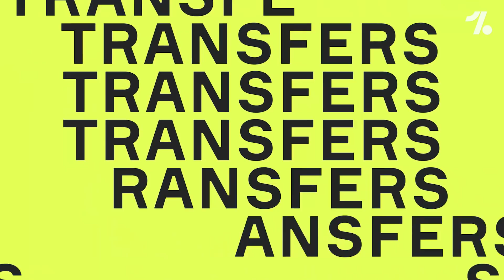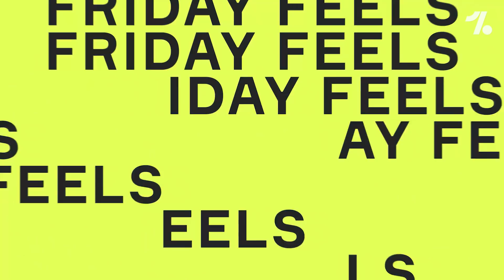PSG STILL in Messi talks + Man United & Fernandes BEAT Liverpool!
On Today's Daily News - Man United claim classic FC Cup victory v Jurgen Klopp's Liverpool, Arsenal near Martin Ødegaard deal, PSG still on the Lionel Messi trail, a news round up and Emoji Mondays!

00:00 Intro
00:18 Man United v Liverpool
02:54 Ødegaard to Arsenal
04:53 PSG in for Messi
05:56 Transfer round-up
06:44 Friday Feels recap
07:20 Emoji Mondays